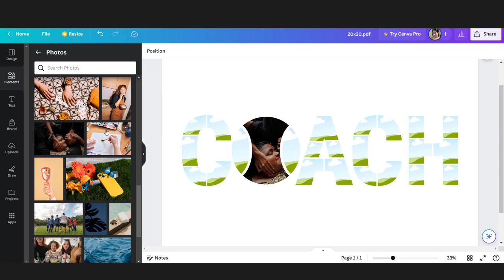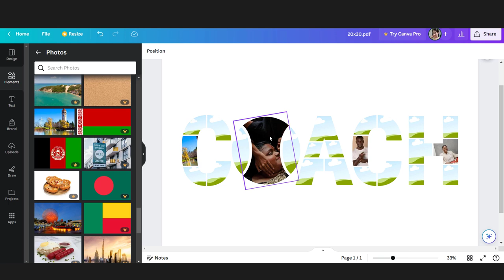Tennisball Coach Photo Collage Template Canva PDF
This Tennisball Coach Photo Collage Template Canva PDF is easily customized via CANVA (FREE). You will get Zip files including the following file formats:

- PDF

1. If you do not have a Canva account, you will need to create a FREE account on Canva.
2. Upload the pdf template to Canva, then you could upload your pictures and choose which image fits the frame.
3. When you're done, download your awesome designs